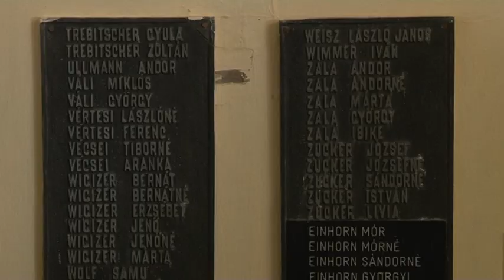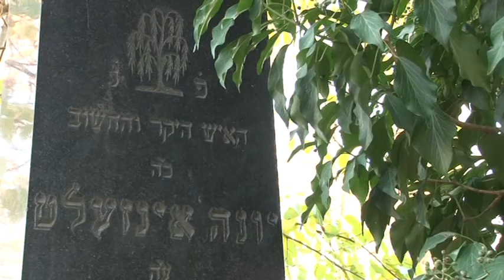Több mint félszázan gyűltek össze Szekszárdon az izraelita temetőben 20181108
Több mint félszázan gyűltek össze Szekszárdon az izraelita temetőben a megyei múzeum Sétálj, Velünk! programján. Kaczián János nyugalmazott levéltári főtanácsos vezette a helytörténeti sétát. A rendezvényt a múzeumok őszi fesztiválja programsorozat keretében szervezték meg.